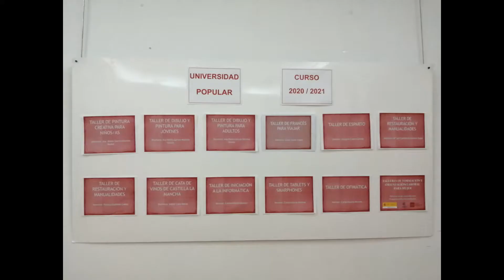Universidad Popular Curso 2020 2021